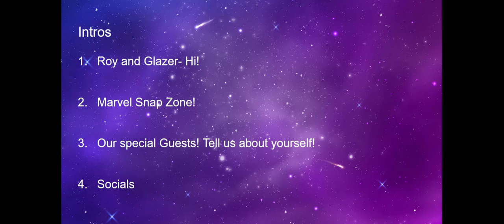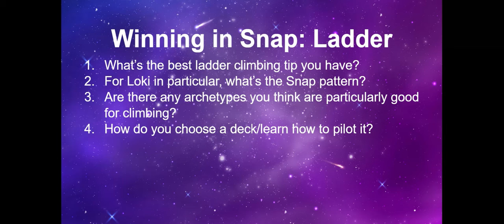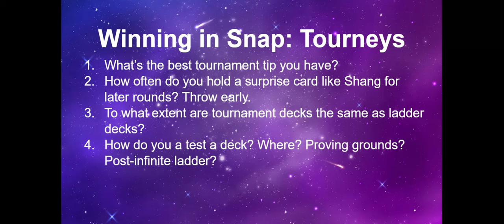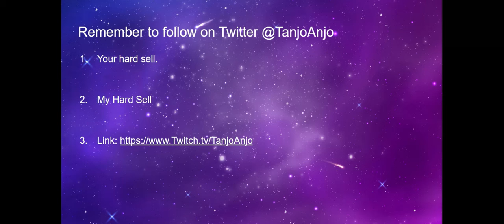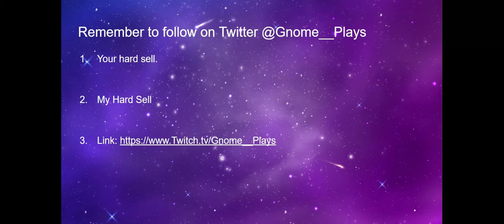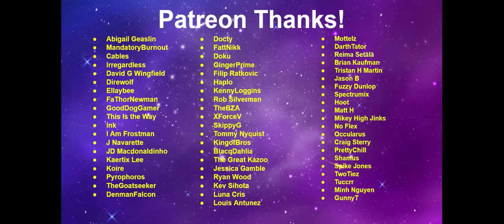Snap Judgments: Winning in Marvel Snap w/ Tanjo and Gnome - ep54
This week Glazer and Roy are joined by Gnome and TanjoAnjo to discuss how to win in Marvel Snap. Interested in climbing the ladder? Interested in taking down tournaments? This is the episode for our as Gnome and TanjoAnjo provide insight after insight into how to win at high level in Snap. Oh yeah, this week's crew also takes on the largest and most critical OTA in recent memory! Another not to miss episode!

We now offer our show notes in a NEW form – a Google Slide deck. and follow along with the episode with all the visual pazazz while you listen! If you want to check out links to everything we discuss in this week’s episode give those show notes a click!

Interested in talking about the show with us? Interested in supporting the show? We are NOW the official podcasting partner of Marvel Snap Zone. We have our own channel on their Discord that you can join and discuss Snap, the show, and more!

Watch the Stream Team:
Monday - Gregor2424 - Twitch.tv/Gregor2424
Tuesday - Prashaun - Twitch.tv/Prashaun
Wed - GamingwithFlashX - Twitch.tv/GamingwithFlashX
Thursday - ZalSnap - Twitch.tv/ZalSnap_
Friday - Tuccrr - Twitch.tv/Tuccrr
Sat - FaThorNewman - Twitch.tv/FaThorNewman

Let's help SEO do its thing!
00:00:00 Introduction
00:09:10 Sersi Thoughts
00:16:14 OTA Thoughts
00:41:05 Winning in Snap
01:34:27 Outtro Stuff